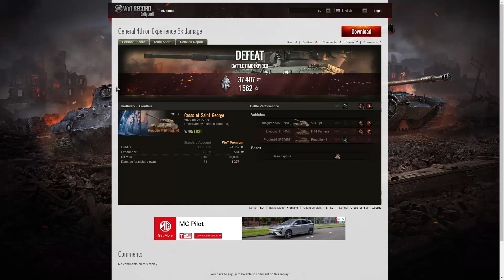Frontline - Cross_of_Saint_George - Rank of General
This replay is from 22 August 2022 on Frontline Kraftwerk. The player was Cross_of_Saint_George in the Progetto M35 mod. 46. He achieved the rank of General.